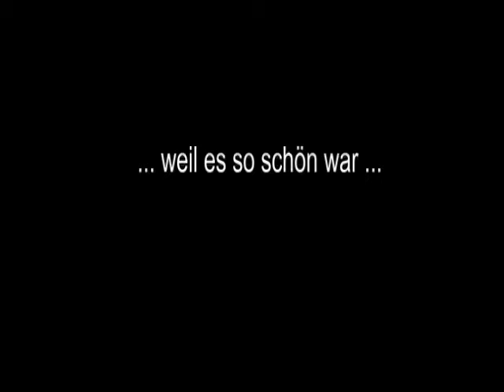Raw Bankdrücken - Walter Kurda - 2014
... das BESTE Training des Jahres.